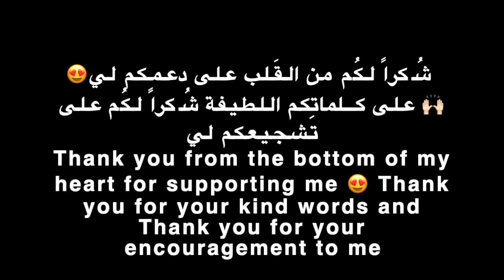HOW TO MAKE BAKLAVA WITH NUTS بقلاوة بالمكسرات خطوة بخطوة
البقلاوة

1 باكيت عجينة الكلاج
1/2 فستق حلبي
1/2 لوز
1/2 جوز
200g زبدة غير مملحة

الشيرة (القطر، الشربات):